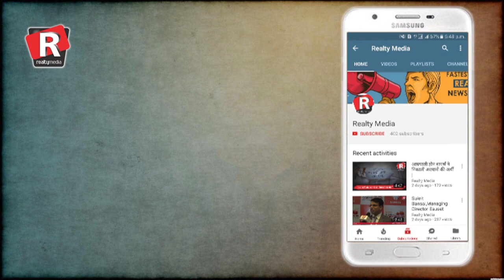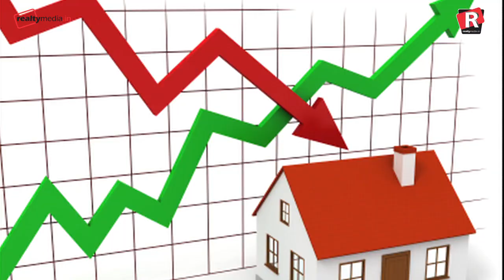Darkest year in the history of real estate market